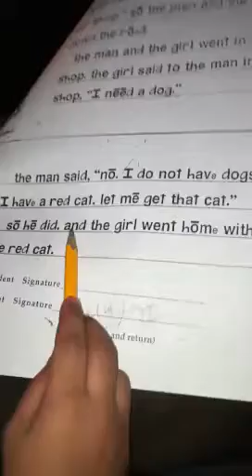Kylie doing her reading homework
She's doing so well !